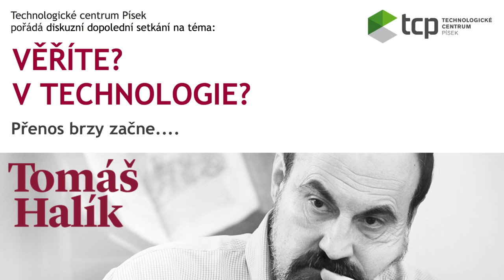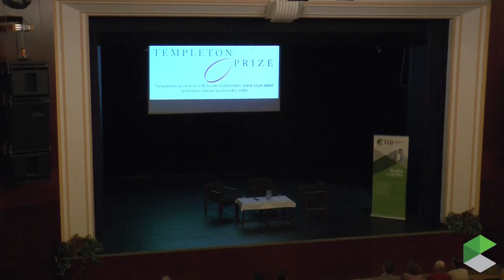Věříte? V technologie? Online přenos přednášky Tomáše Halíka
Věříte? V technologie?
Online přenos přednášky Tomáše Halíka.
Pořádá Technologické centrum Písek.